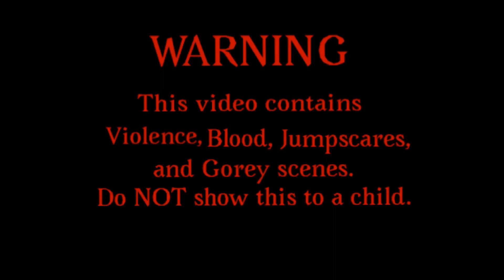DeadRuby.wmv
Happy birthday to Angela the alpaca!